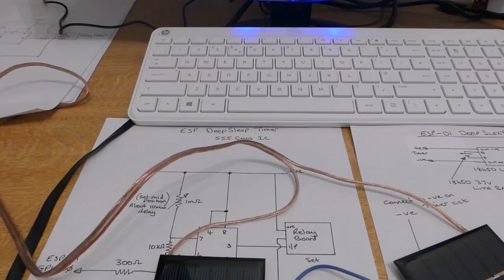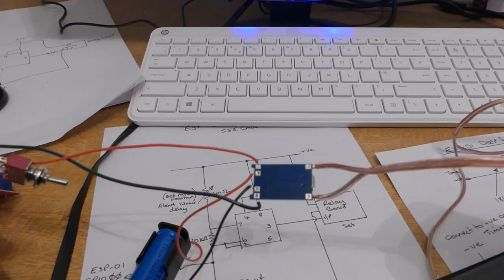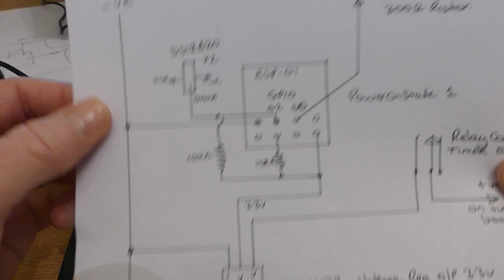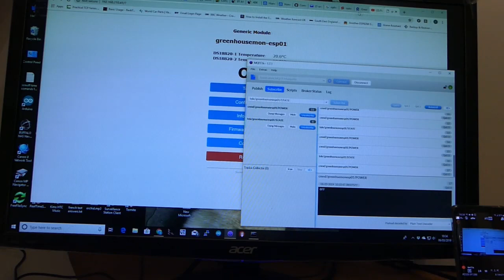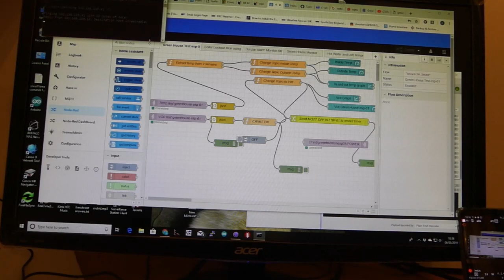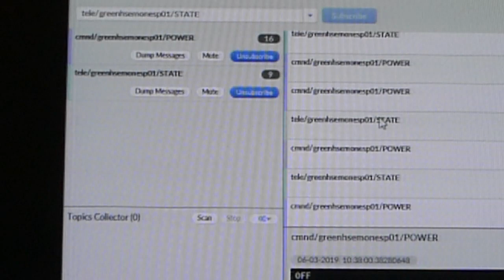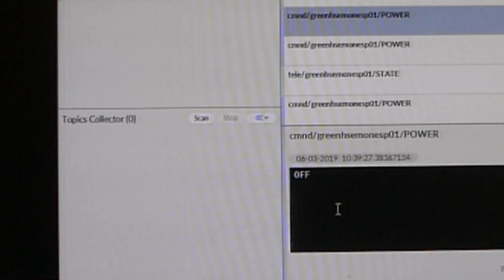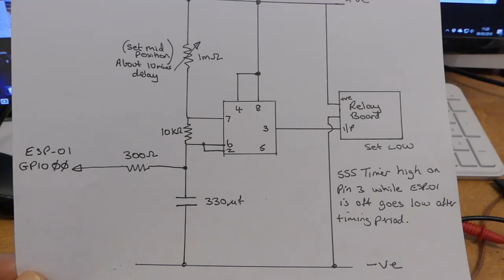Tasmota Simulate DeepSleep On ESP-01 or ESP8266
How to use a ESP-01 flashed with Tasmota with small solar panel  and battery, drawing only 0.2 milliamps for 10 mins and approx 100 milliamps for 20 seconds

You can download diagrams and NodeRed flow here, don't forget to modify flow with your topic details.
Also included is a Tasmota backup of my esp-01 it may be of help